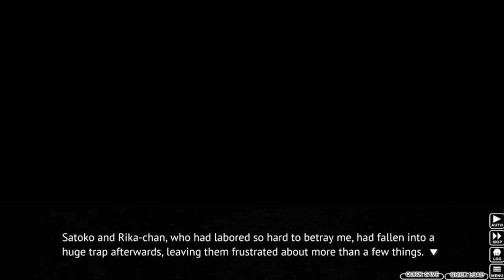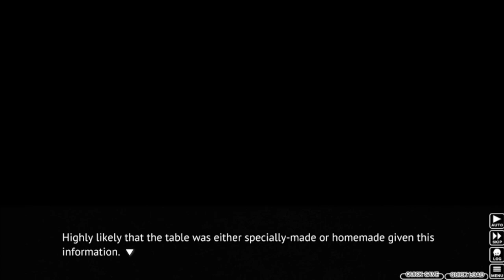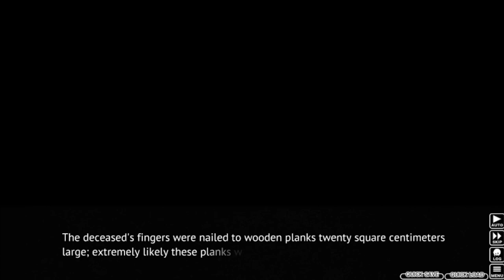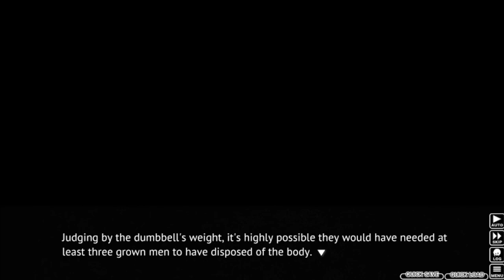Higurashi When They Cry Part 67 - ON NO, NOT AGAIN!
Wait, I thought Satoko was going to go crazy. Rena already had chapter 1...